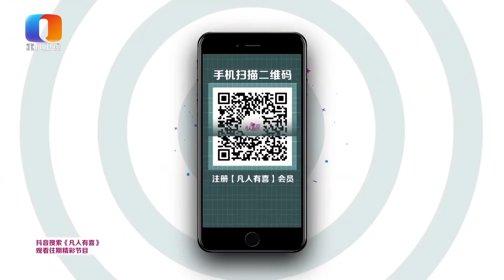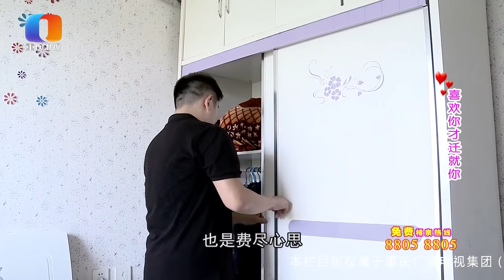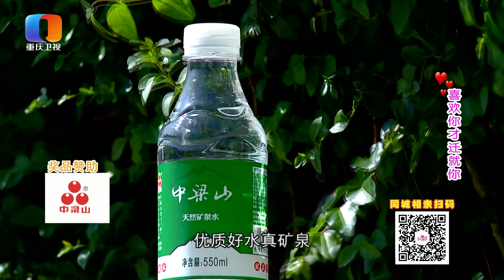【NEW】凡人有喜20200905：一见钟情遇见理想型！百依百顺百般迁就！结果居然大反转？男人到底要怎么做才能满足女人嘛！